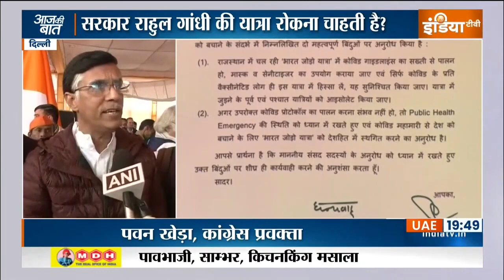Aaj Ki Baat: Rahul Gandhi को Mansukh Mandaviya के खत पर विवाद क्यों? | BF7 Covid Variant |Hindi News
BF7 Covid Variant | Coronavirus Outbreak | Covid19 Outbreak | New Variant | Covid19 India: Corona का खतरा फिर से लौट आया है। China में कहर बरपाने वाला नया वेरिएंट  BF7 की दस्तक अब भारत में भी हो चुकी है। देश में कुल चार  BF7 के मरीज मिले हैं। बढ़ते मामलों को देखते हुए Health Minister Mansukh Mandaviya ने Rahul Gandhi को चिट्ठी लिखते हुए Bharat Jodo Yatra में Covid Protocol का पालन करने की सलह दी।